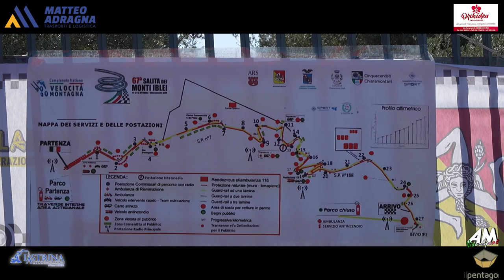Sagone Messana Dario PSG 67° Cronoscalata Monti Iblei 2024